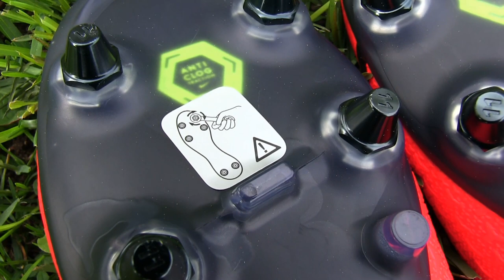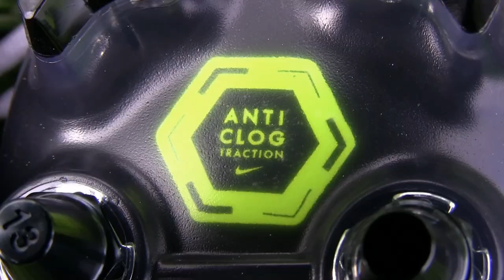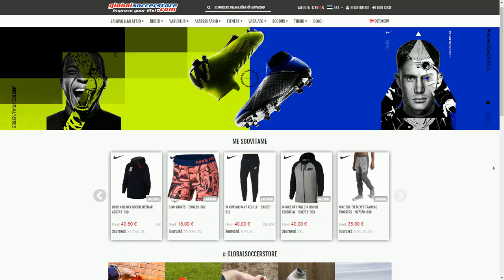When and why do wear SG boots? What is Nike Anti Clog Traction? | GSS show 3. episode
In this video, we take a look at the Soft-Ground aka SG soleplate. We give answers to the questions like when is the SG soleplate needed and why the SG soleplate should be used. Also, we talk about the Nike Anti Clog Traction technology and give it a small test to see how it works.

In the second part of the episode, we take a look of the boots, which the players wore who scored in the Estonian Premium League 10th matchday.